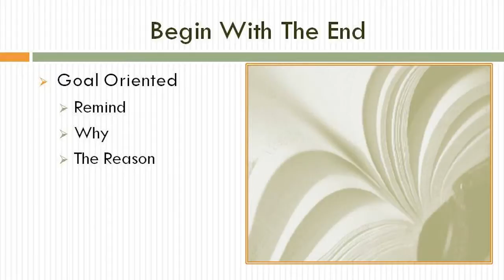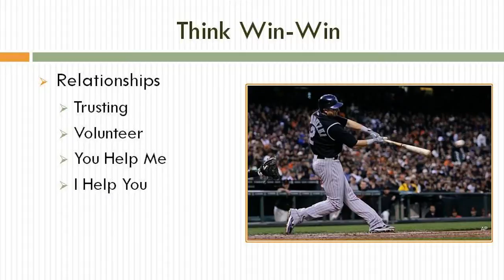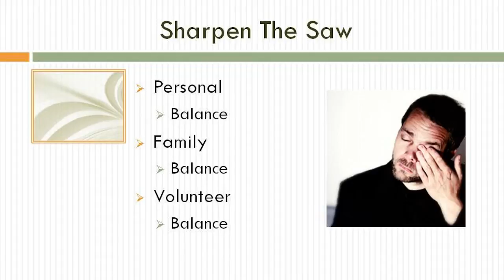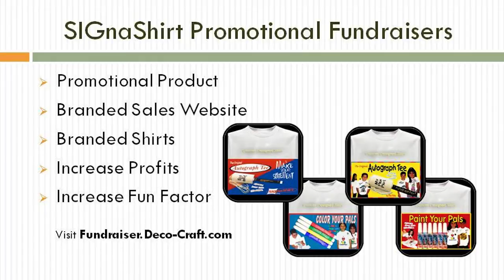Video 19 -- 7 Highly Effective Golf Sports Fundraisers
7 Highly Effective Golf Sports Fundraisers is video 19 of a 30 video Golf Sports fundraiser suite, courtesy of SIGnaShirt Specialties Promotional Fundraisers.

For non profit and activism groups, scouts, scouting troops, boy scouts, girl scouts, cub scouts and other Golf Sports fundraiser groups.

WHOLESALE Golf Sports Fundraiser 'Custom Branded' Shirts, Craft Kits, Creativity Kits and promotional products with Your Golf Sports Logos are available only here:

Boy scouts, girl scouts, cub scouts custom designed Golf Sports fundraiser shirts at wholesale prices to explode your Golf Sports fundraiser profits!